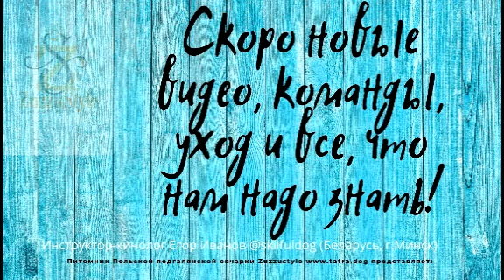Приучаем щенка к поводку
Приучаем щенка в поводку и немного начинаем команду Ко мне.
Щенок польская подгалянская овчарка.
Выпускник питомника Зуззустайл / Zuzzustyle
Инструктор-кинолог Егор Иванов @skildog